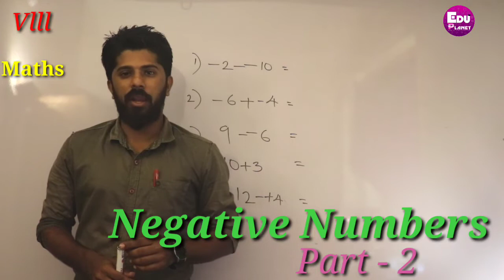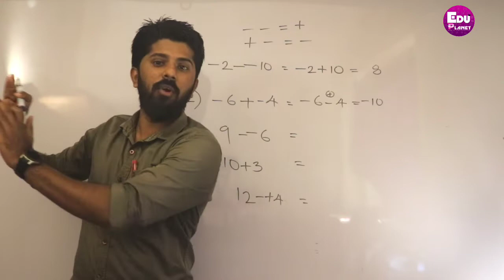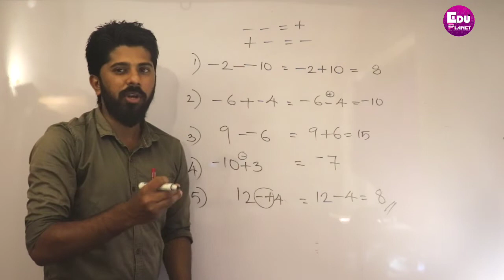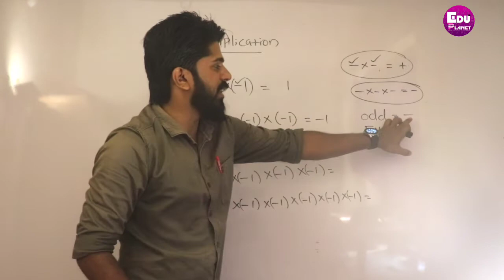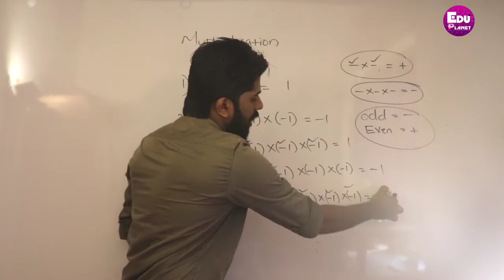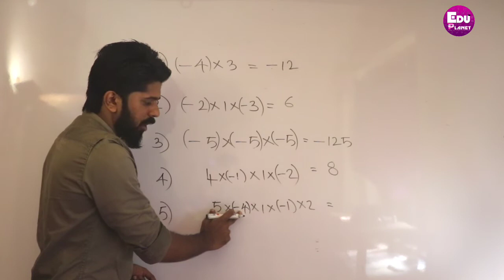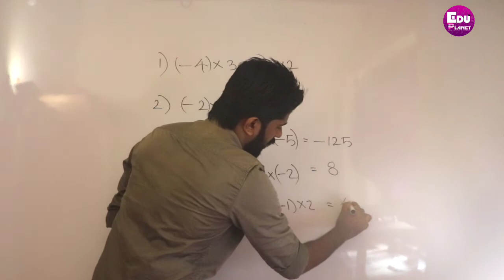Negative Numbers (Part -2)